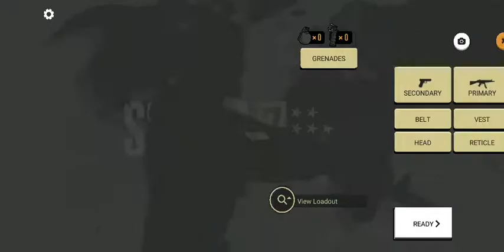[SIERRA 7]i died